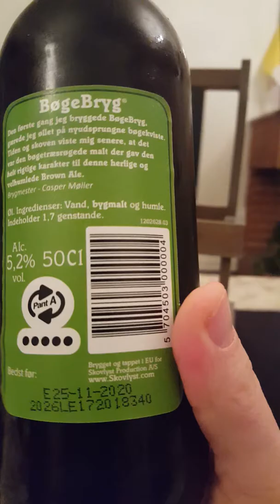# 319 Bryggeri Skovlyst Bögebryg Brown Ale 5.2 %